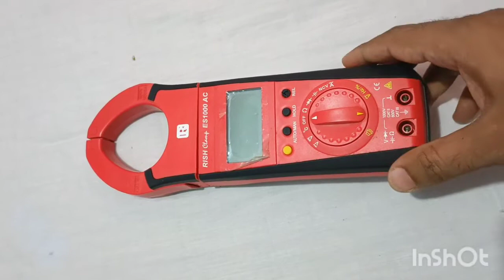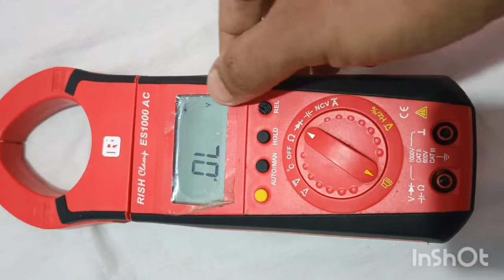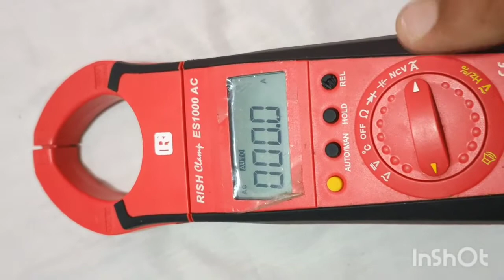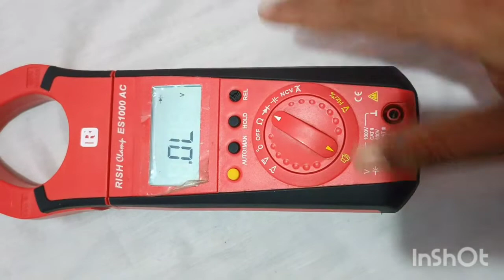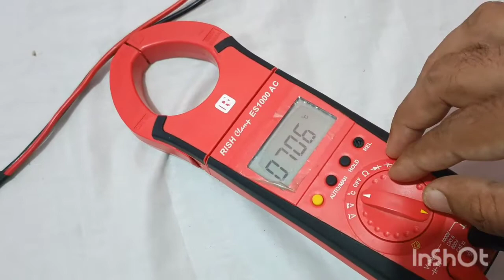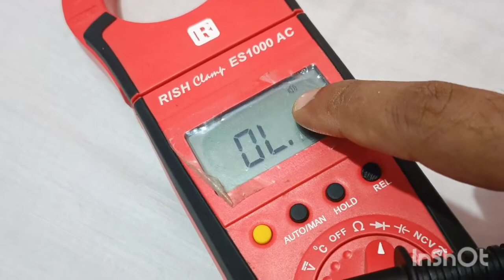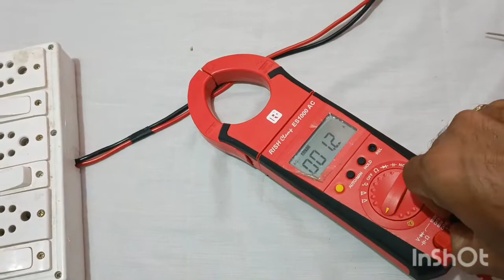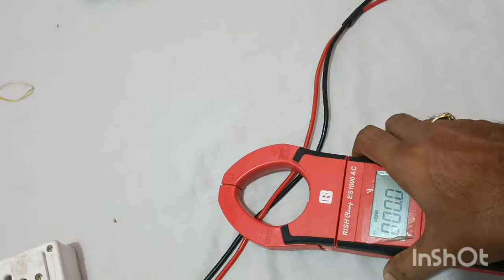Use of Rishabh clamp meter। rish clamp es 1000AC. Must watch for basic knowledge.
It's a Rishabh made clamp meter which is also known as toung tester. A bit larger in size but very useful and highly reliable equipment for electrical field workers.
- AC & DC Voltage as well as AC current can be measured easily.
- 180⁰ Rotating head can be opened upto  51mm.
- Temprature, continuity, resistance, frequency can be measured.
- Very less tolerance.